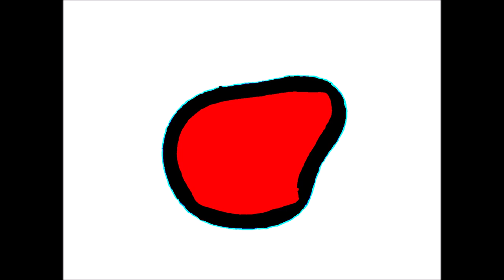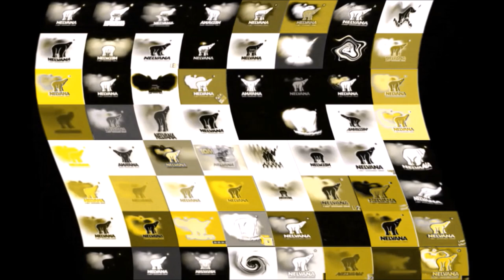10 minutes of crazy nelvana effects!